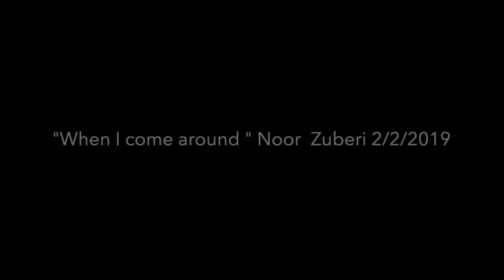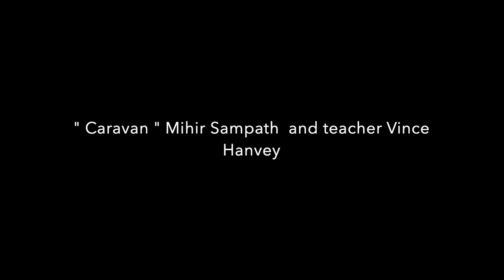U S Music lessons Guitar recital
WE have such a talented group of musicians here at U.S. Music Lessons , and I just had to show them off !